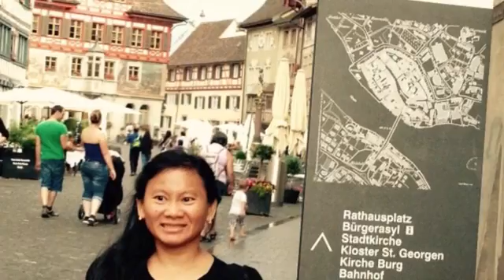ที่Stein am Rhein